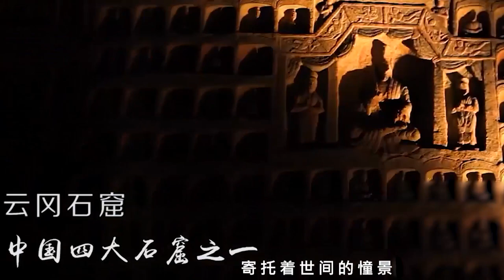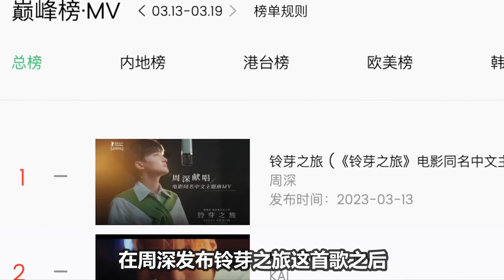【周深】《铃芽之旅》北大首映礼！周深与新海诚梦幻联动！新海诚夸周深嗓音优美：听得起鸡皮疙瘩！大湾区音乐会今晚来袭！